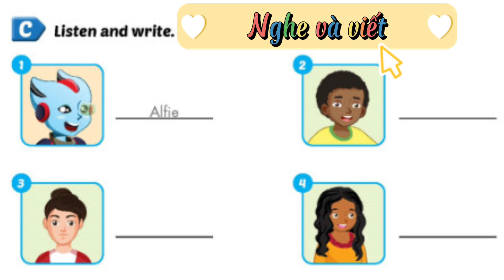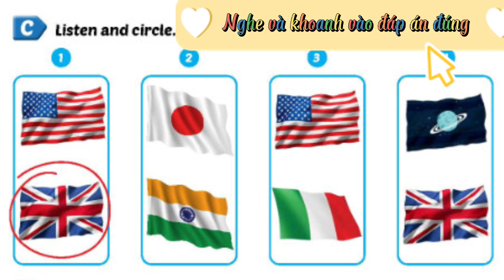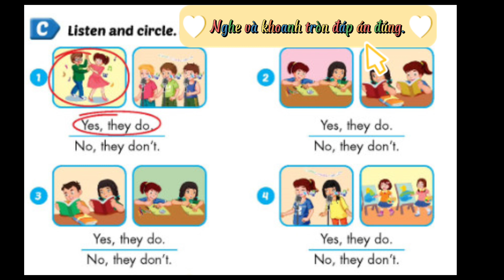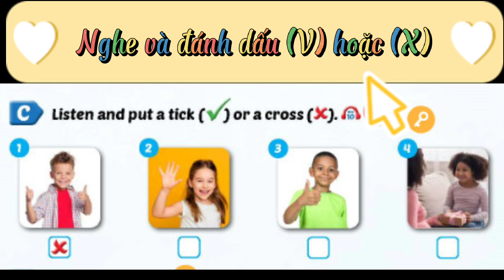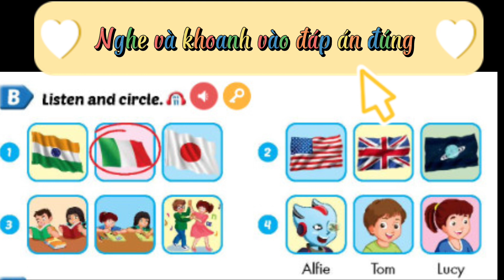Phần nghe sách bài tập tiếng Anh lớp 3 - Unit 1: My friends.